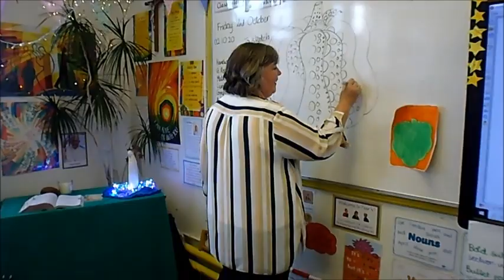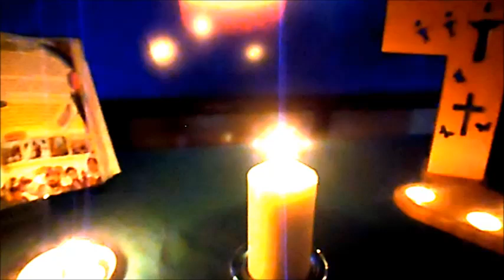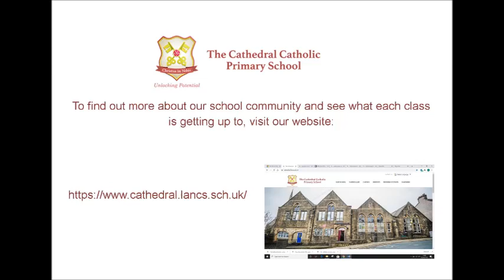Virtual tour KS2